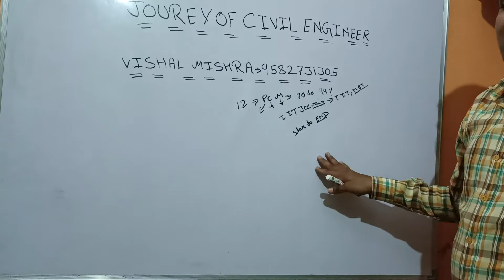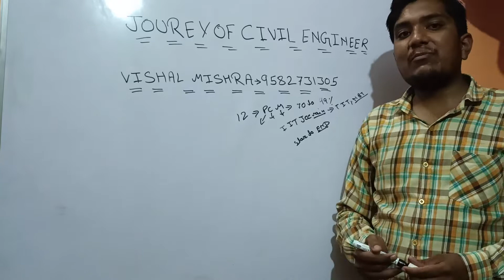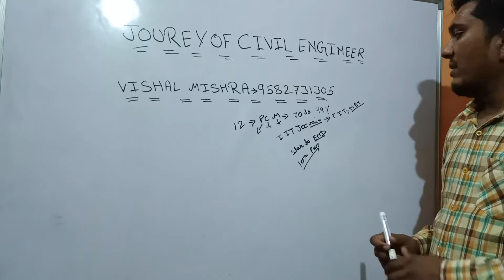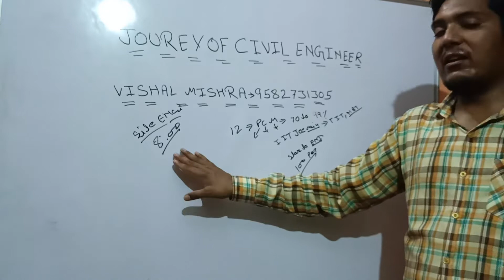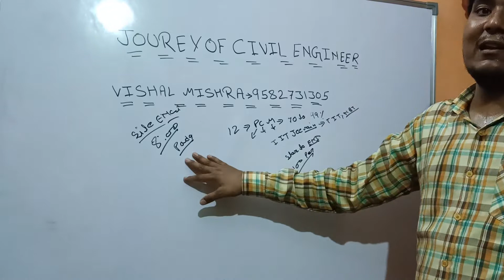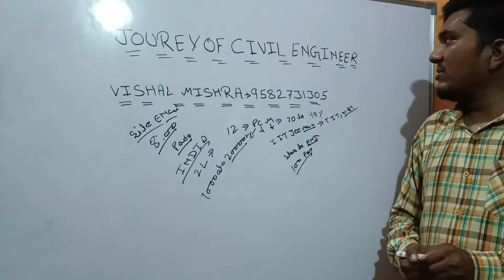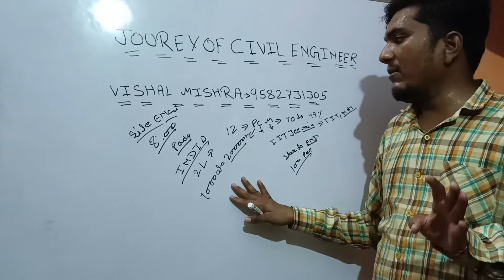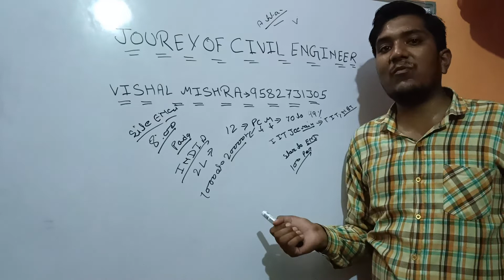dali life of civil engineer Vishal mishra